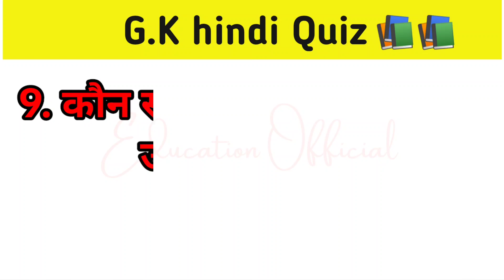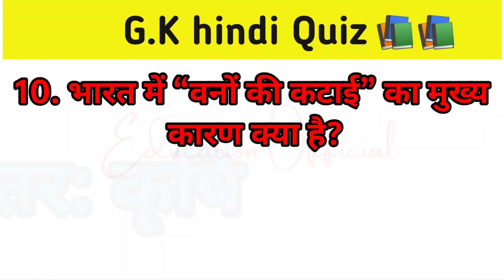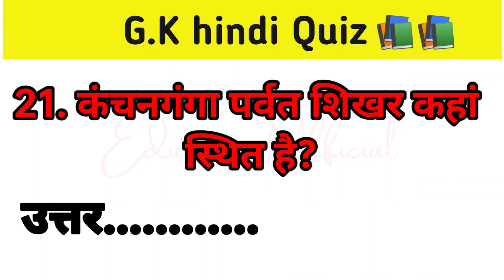TOP 20 QUESTION G.K HINDI 2019,2020,2021,2022,2023 question and answer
TOP 20 QUESTION G.K HINDI 2019,2020,2021,2022,2023 question and answer hindi gk question 2023
जर्नल नॉलेज, जर्नल साइंस,

general knowledge
gk india gk in hindi
gk question
gk questions
interesting fact
general knowledge
general knowledge questions and answers
futuretakgk
ips interview questions and answers
ias
ips
current affairs
best gk
upsc exam
lucent gk
GK questions
gk questions and answers
gk questions
english gk questions
gk question
question
gk 2022
gk knowledge
general gk questions
gk knowledge questions
science
telugu gk questions
english gk question
general knowledge
general knowledge questions
CISF ASI 2023 question and answer
ssc gd
ssc gd gk
gk 2022
gk question
gk gs
gk questions
efootball 2023
current affairs
static gk
mp gk
rajasthan gk
ssc gd reasoning
ssc gd gk question 2023
lucent gk
general knowledge
2023 gk
army2023gk question
ssc banking gd news
aap government exam Target question Hindi
top 20 question gk
top 20 question gk quiz
haryana gk top 20 question
gk ke top 20 question
top 20 gk question and answers
top 20 gk question in english
up gk top 20 question
top 20 gk questions gk question and answer
top 20 gk question in hindi
top20questiongk class in hindi
top20questiongk book in hindi
top20questiongk class
top20questiongk 7th class
top20questiongk 8th class
top20questiongk in hindi
top20questiongk 6 class
top20questiongk with answer in hindi
top20questiongk 07
top20questiongk 10
top20questiongk 30
top20questiongk 40
top20questiongk 50
top20questiongk 99
top20questiongk gs
top20questiongk dijiye
top20questiongk new
top20questiongk today
top20questiongk video
top20questiongk world
top20questiongk yadav
top20questiongk jharkhand
top20questiongk mahatmaji
top20questiongk rajasthan
top20questiongk zoology
top20questiongk 7 class
टॉप जीके क्वेश्चन
top20questiongk of 2022
top20questiongk subhash charan
top20questiongk 4u
top20questiongk ji
top20questiongk 10th
top20questiongk book
top20questiongk ntpc
top20questiongk trick
top20questiongk zone
top20questiongk dikhaiye
top20questiongk youtube
top20questiongk tricks in hindi
top20questiongk rajasthan police
top 20 questions of gk
top20questiongk gs 2022
top20questiongk mahatma gandhi
top20questiongk gs in hindi
top20questiongk mcq
top20questiongk ncert
top20questiongk wala
टॉप टेन जीके क्वेश्चन
top20questiongk current affairs
10 जीके के क्वेश्चन
top20questiongk mein
top20questiongk zee 24 taas
top 100 most important gk questions
top 20 gk question gk question and answer
top20questiongk yaad karne ki trick
top 10 questions of gk
top 20 general knowledge questions answers